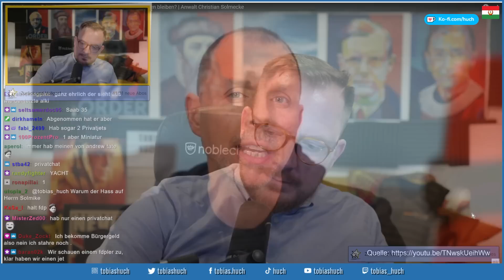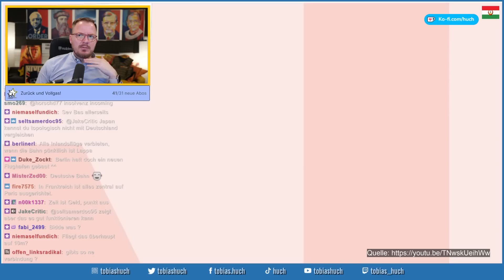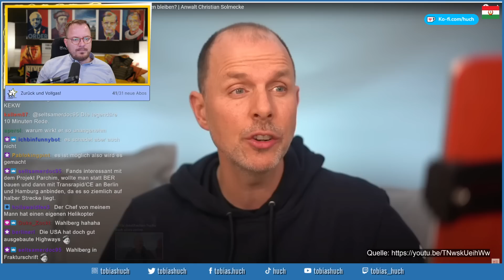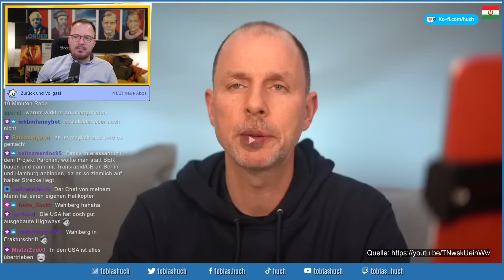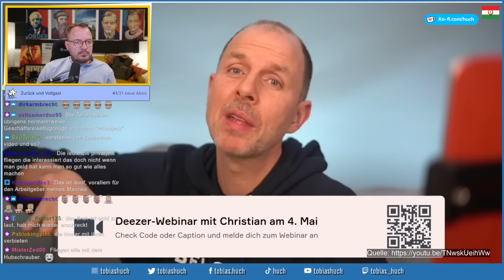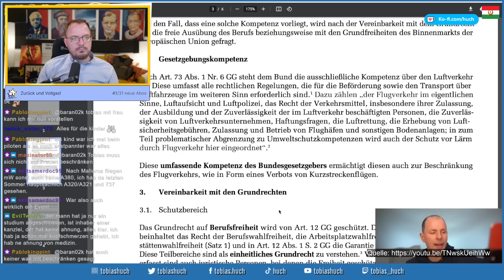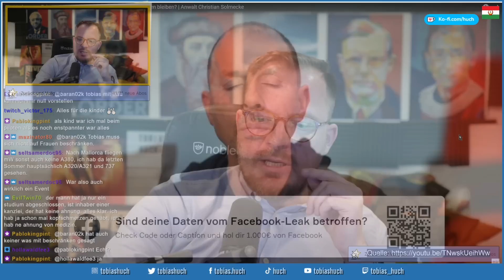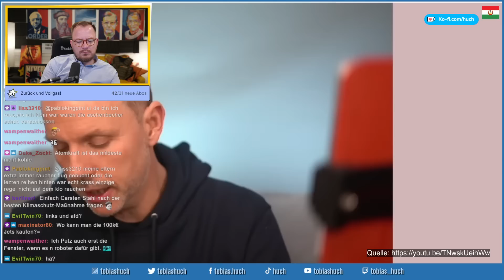Warum Privatjets nicht verboten werden können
Werden Privatjets verboten? Spart es Co2 und schützt die Umwelt?